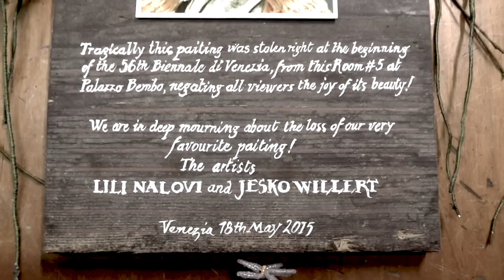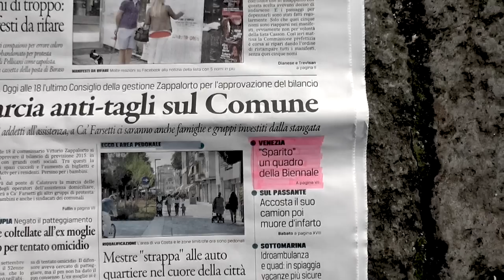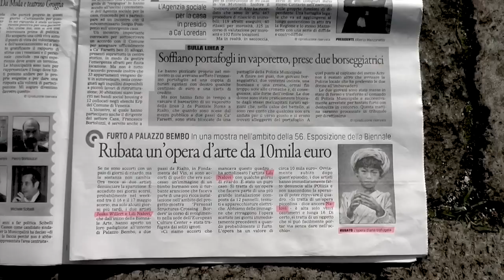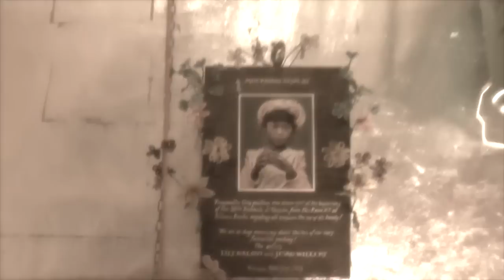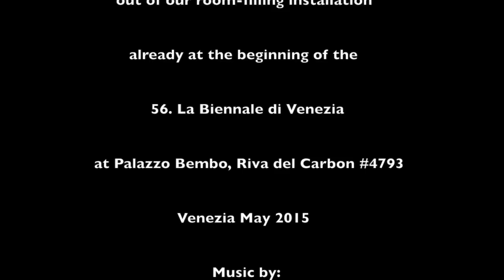Moments of Mourning 56.Biennale di Venezia 2015, Palazzo Bembo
COMMEMORATIVE PLAQUE
for our painting "Burmese Boy-Indein Market" which someone has stolen out of our room-filling installation , room #5, already at the beginning of the 56. International Art Exhibition La Biennale di Venezia, at Palazzo Bembo, European Cultural Centre, "Personal Structures-Crossing Borders".

Filmino by
Lili Nalovi & Jesko Willert
May 2015, Venezia

Many thanks to:
Konstanze Merkel, Valentina Fedalto, Roberto Mazzetta della Bottega del Tintoretto and Benedetta Gaggia.